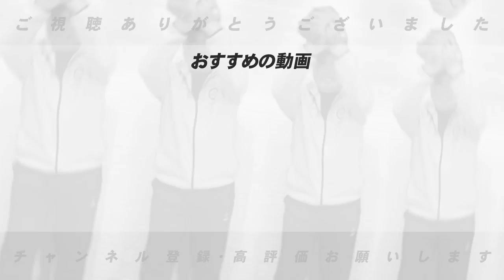【現役ドラフト評価】初めて実施された現役ドラフトについての”改善点と要望”を語ります！【プロ野球】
【ラストノック#1】大好きだった野球をいじめや挫折などの理由で断念。参加者の想いに号泣•••「最後まで野球を続けたかった…」

【ラストノック#2】ある日突然病気を発症「どうして俺が•••」貴方にとって野球ってなんですか？

【最終回】それぞれの卒業…涙のラストミーティング「自分を責めるな‼︎ありがとうな…」高木豊の言葉に号泣【ラストノック】